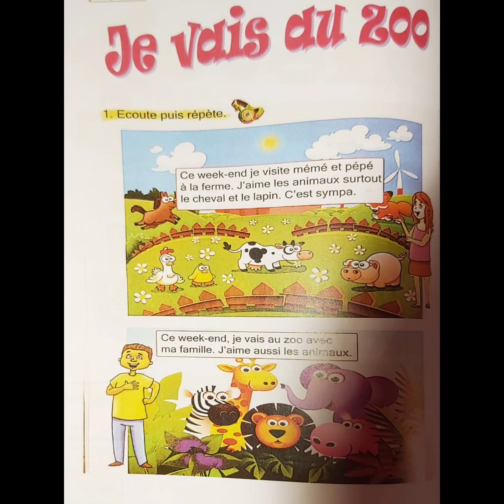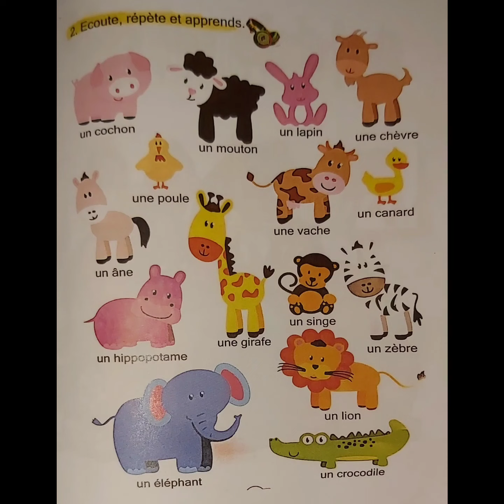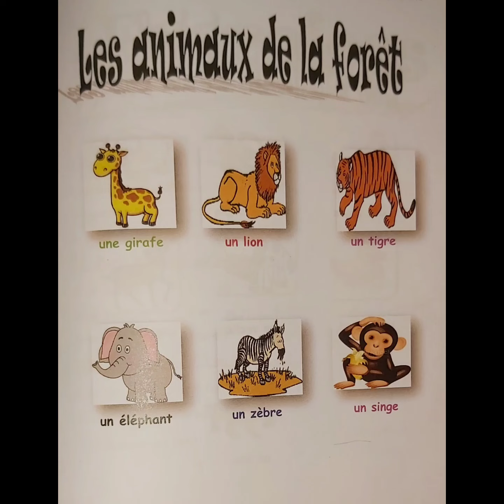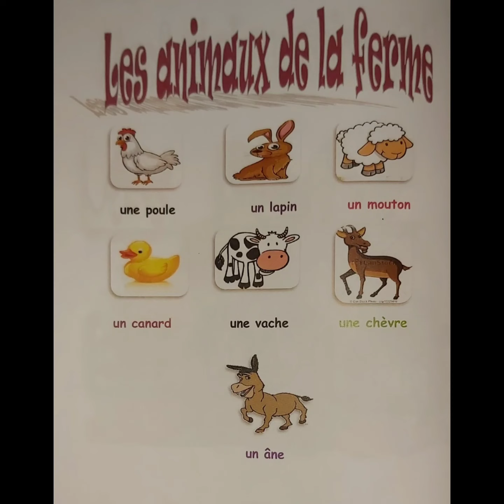Atelier 1 كتاب أتيليه Je vais au zoo. أنا أذهب إلى حديقة الحيوان Les animaux الحيوانات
Atelier 1    كتاب أتيليه

Je vais au zoo.   أنا أذهب إلى حديقة الحيوان

Les animaux     الحيوانات

Un cochon 🐖
Un mouton 🐑
Un lapin 🐰🐇
Une chèvre 🐐
Une poule 🐔
Une vache 🐄
Un canard 🦢
Un âne 🐴
Un hippopotame 🐿
Une girafe 🦒
Un singe 🐵
Un zèbre 🦓
Un éléphant
Un lion 🦁
Un tigre 🐅
Un crocodile 🐊